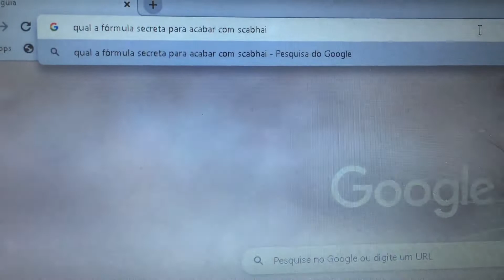A CURA PARA O SCAB HAIR!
É frizz ou scabhair?
Caso você tenha essa dúvida (assim como eu tinha), esse vídeo explica direitinho a diferença entre as duas coisas e ainda te auxilia no combate ao cabelo danificado pós quimica.

LIBERA O LIKE!

KNN CARDOSO ▼